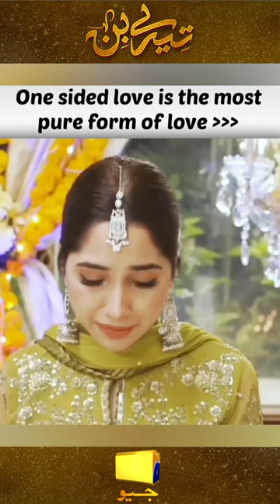Pure Form Of Love ♥️♥️